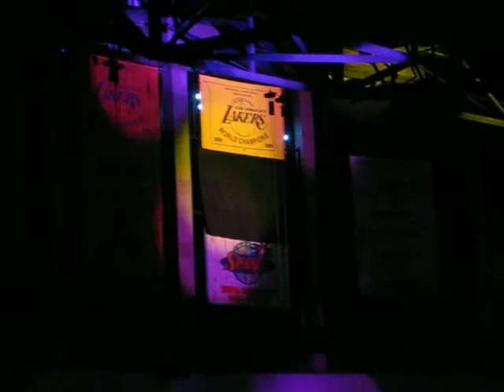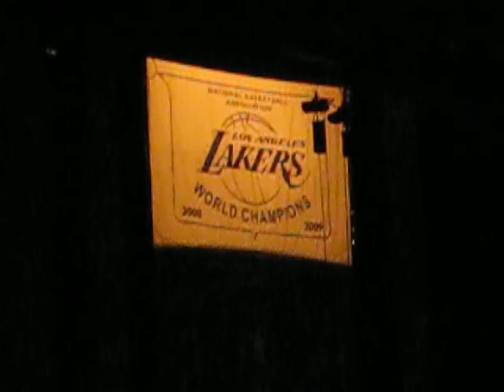2009 Lakers Ring Ceremony